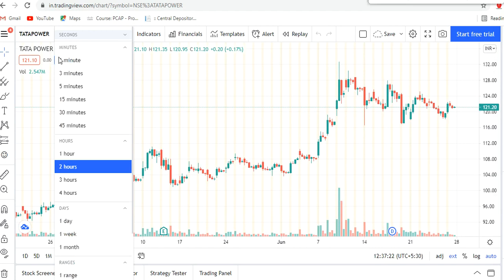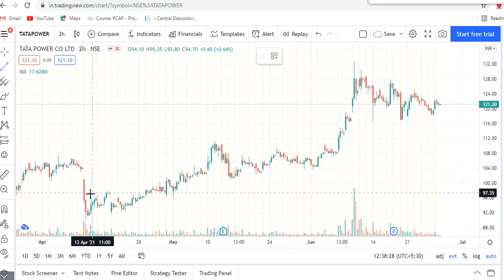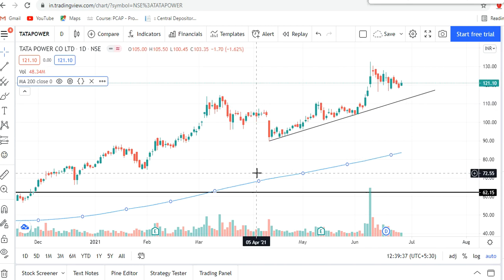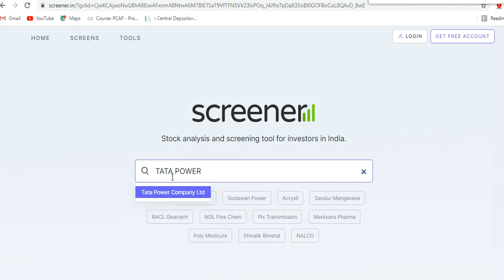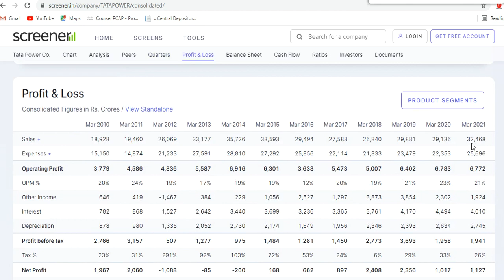TATA POWER SHARE ANALYSIS